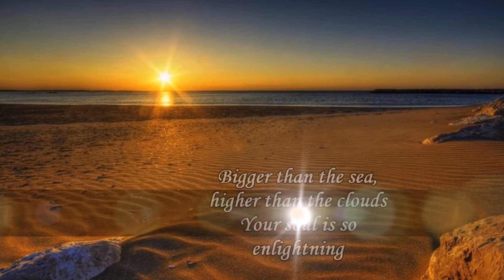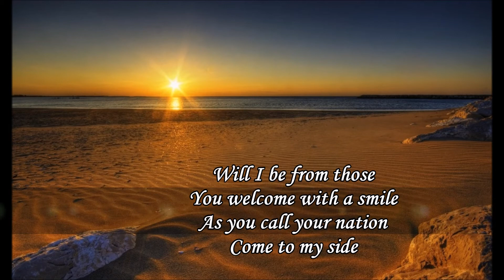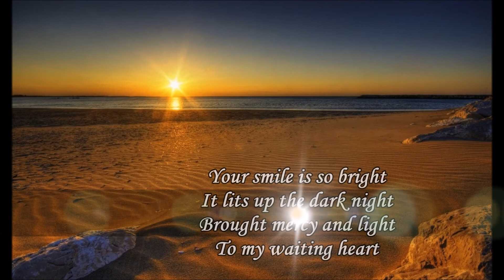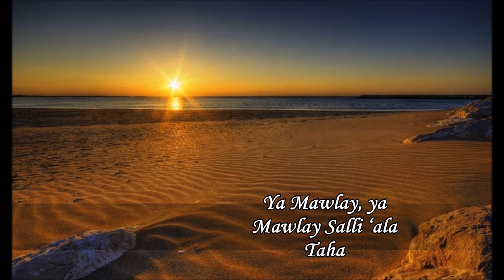Your beauty - Hamza Robertson